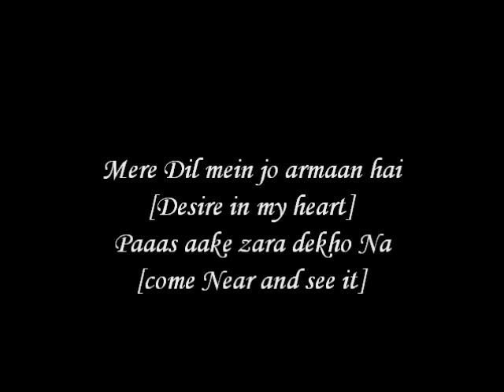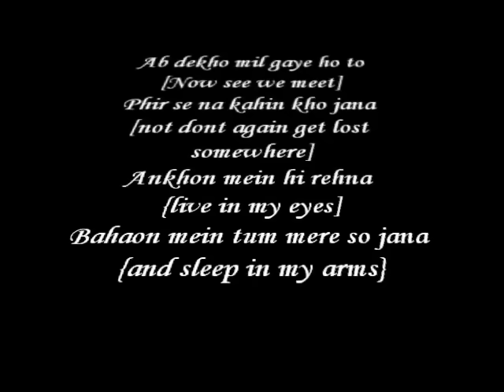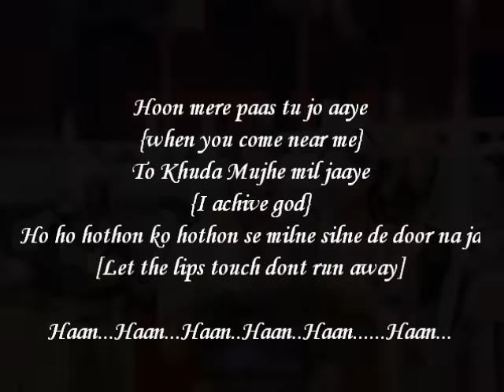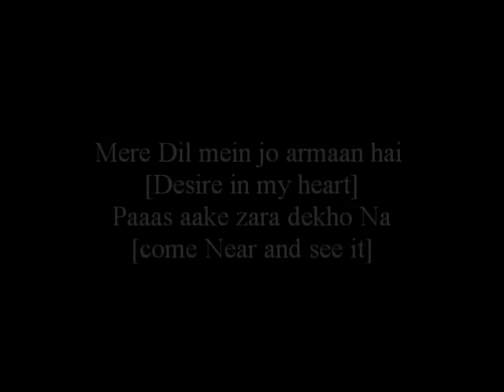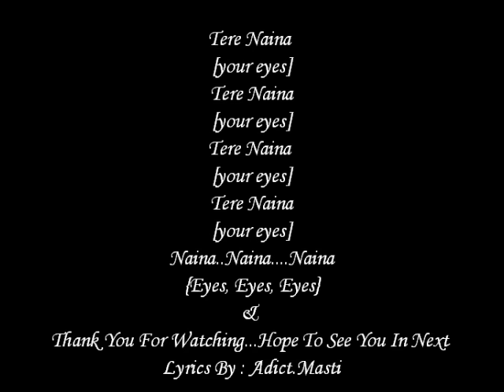Tere Naina Lyrics With English Translation - Chandni Chowk To China *HQ*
Tere Naina Lyrics..Akshay Kumar and Deepika Padukone

Tere Naina Tere Naina ( Lyrics )
Movie : Chandni Chowk To China
Music Director : Shankar Eshan & Loy
Singer(s) :Shankar Mahadeven ,Shreya Ghoshal

Tere Naina Has Diye
[Your Eyes Smiles]
Bas Gaye Mere dil Mein
[Settled in my heart]
Tere Naina
[Your eyes]

[Your Eyes Smiles]
Tere Naina
[Your eyes]

Mere Dil mein jo armaan hai
[Desire in my heart]
Paaas aake zara dekho Na
[come Near and see it]

Dil ke taar mein hai sargam
[there are tunes[sargams] in chords of heart ]
Chede koi hai abb koi anjana
[now some stranger is strumming it]

[there are tunes[sargams] in wire of heart ]
[now some stranger is plucking it]

Yeh Pyaar Ki Hai Baatein
{ this Love talks]
Kuch Ankahi Mulakatein
{ come Slience Meetings]

Hoon aise hi milte hain
[this is how they meet]
Milte ke machalte hai do dil jawaan
[ Meet n enjoy to young hearts]
Tere Naina
[your eyes]
Tere Naina
[your eyes]
Has diye
{Smiles]

Bas Gaye Dil Mein tere
Tere Naina
[Your eyes]

Ab dekho mil gaye ho to
[Now see we meet]
Phir se na kahin kho jana
[not dont again get lost somewhere]
Ankhon mein hi rehna
{live in my eyes]
Bahaon mein tum mere so jana
{and sleep in my arms}

Hoon mere paas tu jo aaye
{when u come near me]
To Khuda Mujhe mil jaaye
{i achive god[
Ho ho hothon ko hothon se milne silne de door na ja
[Let the lips touch dont run away]

Haan haan haan haan

Tere Liye Charo ore dhondha mene
[for you i search every where]
Mil gai jo tu mujhe mil gaya sara jahan
{when i got you i got everything everywhere]
Sara yahan aab chahon mein kya
[Now i dont wish anything else]
Mere liye sapna tha yeh pyaar tera
{ for me it was my dream your love]
Kholi aankhein Saamne tha mere liye
[when i open my eyess he was standing infront of me]
Yaar mera Pyaar Mera abb chahana aur kya
[My love My friend wht more i wish now]

Hoon Aise na mujhko sada de
[this is not way to behave with me]
Paas aa na abb tu saza de
[come near dont punish me]

Hoon sab se churalo
{ i will steal u from everyone]
Jag se chupa lu
{hide u from world]
Itne paas aa
{ come that much near me]